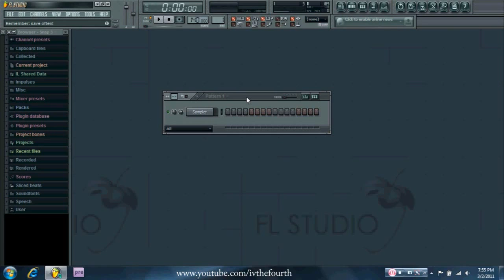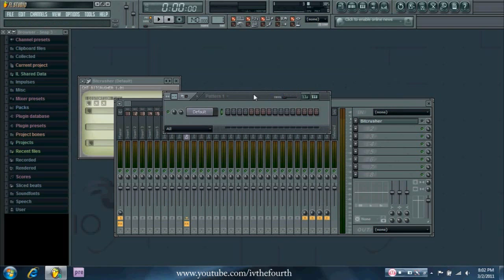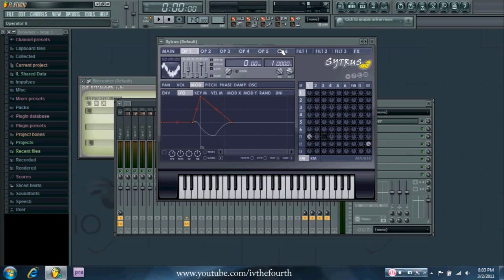Dubstep Tutorial: How to Make a Dubstep Wobble Bass in FL Studio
Here's a dubstep tutorial on how to make a filthy wobble bass in FL Studio and Sytrus.